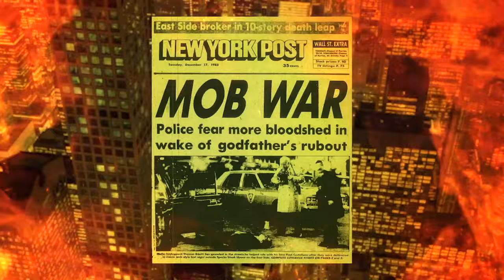MTR- THE KENNEDY CRIME FAMILY EP. 13/14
The Kennedy's are essentially the closest thing to American Royalty. They are and have been the most visible and politically connected family in the United States, however, there is a seedier side to the Kennedy family.  How they obtained their wealth, how they obtained everything, has its roots into criminality.

In this series, we discuss the early days of the Kennedy family, including P.J. Kennedy's seedy criminal dealings, to Joe Kennedy's major criminal dealings, including bootlegging, narcotics trafficking, black mail, slander, and trumped up fake rape charges on people who got in his way.  Joe Kennedy was perhaps one of the most evil, corrupt human beings on earth.

We follow the longline of the Kennedy's, their massive organized crime ties, and the deep evolution of political scandals, and more.  This is not a pro-Kennedy series, but rather the cold hard truth about the family so many put on a pedestal.

We work incredibly hard on the podcast, so you would like to donate, please do, however it is NOT required.

*MTR, LLC, is a copyrighted show, and any use without the expressed permission/consent  of MTR, LLC, is strictly prohibited and protected by United States Copyright laws.